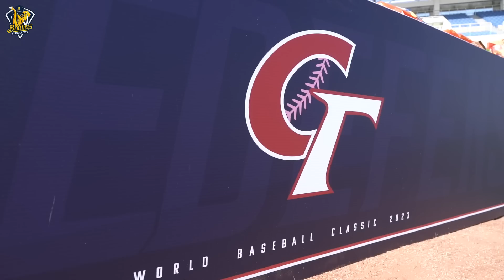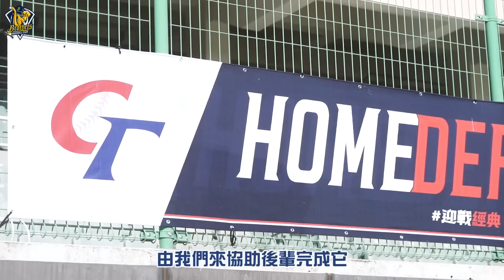【經典賽】彭政閔、王建民、陳江和憶當年，如今角色轉換帶領中華隊勇闖經典賽！CTBC Brothers 中信兄弟